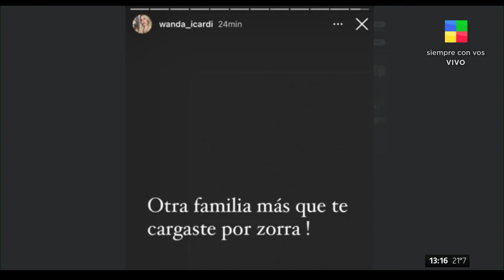¡POLÉMICA! Icardi separado, no fue a entrenar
En el SDF2021 nos metemos en la polémica del momento y debatimos junto a Gabriel Oliveri cómo afecta todo esto al futbolista.